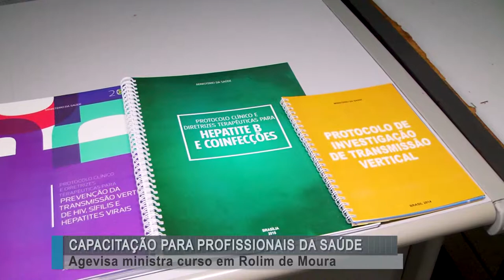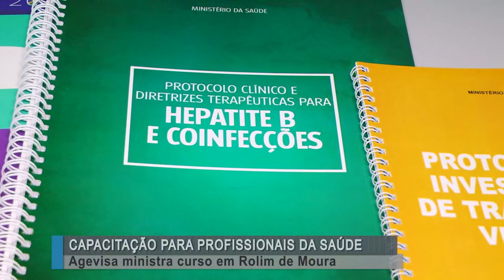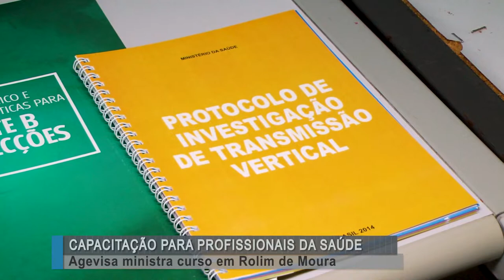Agevisa ministra curso de capacitação para profissionais da saúde-Parte02